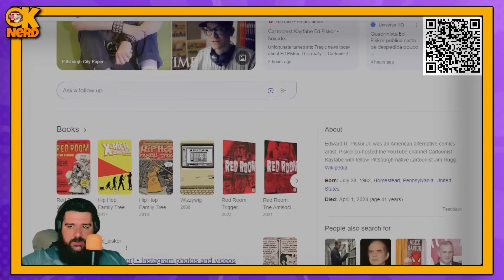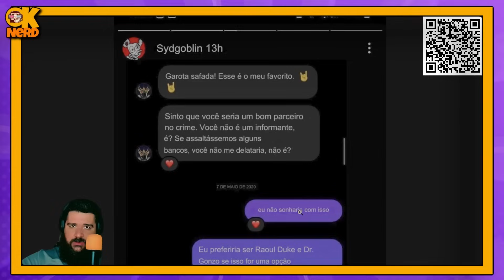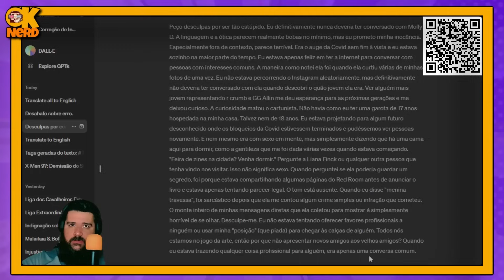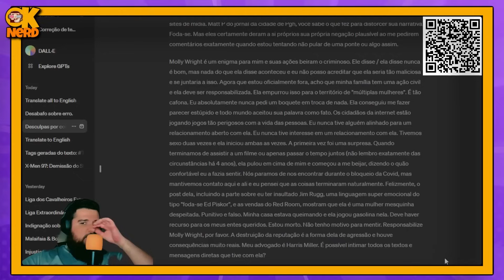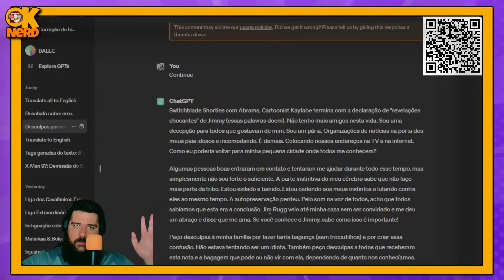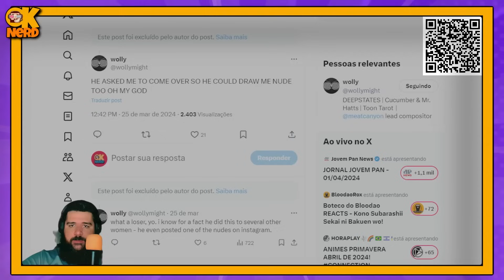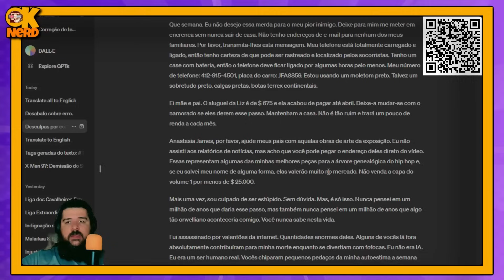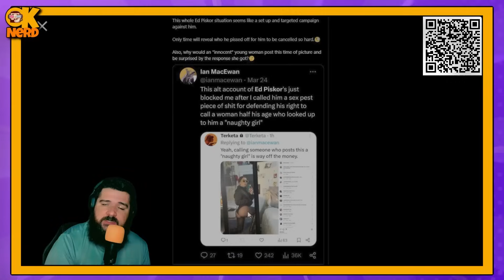LACRADORES M4T4M QUADRINISTA. CHEGA DA CULTURA DE CANCELAMENTO!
Ei, nerdolas! Quer navegar na internet com mais segurança e privacidade? Então confere o Proton VPN, uma das melhores VPNs do mercado! Com ele, você pode acessar conteúdos bloqueados e proteger seus dados de olhares curiosos. E o melhor: usando o link do nosso do OkNerd, você ainda ganha benefícios exclusivos!

Torne-se um Criador de Conteúdo de Sucesso com Seu Celular!

Descubra o caminho para o sucesso no mundo digital com nosso programa exclusivo de cursos online. Se você sonha em dominar a arte de criar conteúdo envolvente para a internet usando apenas o seu celular, você está no lugar certo!

1️⃣ Domine o Inglês e Amplie Seu Alcance Global 🌍

Beway - Inglês Definitivo: Desbloqueie a fluência em inglês com um método prático e eficaz. Fale inglês sem medo, mesmo sem sair do país. Transforme sua vida e carreira com inglês verdadeiro.

2️⃣ YouTube Mastery - Segredos da Edição e Criação 🎥

Edição de Vídeo: Aprenda técnicas por trás de canais de sucesso e domine a arte da edição e roteiro com o mentor Peter Jordan.

3️⃣ Magia da Edição no Celular - Vídeos e Fotos 📱

Edição pelo Celular: Domine a edição de vídeos e fotos direto no seu celular. Aprenda a usar ferramentas avançadas e torne seu conteúdo irresistível.

4️⃣ TikTok Mastery - Crie Vídeos Virais Facilmente 💥

Capcut Viral para TikTok: Desvende os segredos para criar vídeos virais no TikTok. Utilize o CapCut para criar conteúdos que capturam atenção instantânea.

5️⃣ Oratória Impactante para Vídeos Inesquecíveis 🎤

Curso de Oratória: Aprenda a falar de forma cativante e impactante. Eleva a qualidade do seu conteúdo com habilidades de oratória de alto nível.

🌟 Oferta Especial por Tempo Limitado! 🌟

Com esse programa completo, você estará equipado para criar conteúdo incrível, expandir seu alcance e deixar sua marca no mundo digital. Não perca essa oportunidade de transformar sua paixão em uma carreira de sucesso!

💡 Seu Futuro Como Criador de Conteúdo Começa Agora! 💡

Ei nerd, quer criar um canal de sucesso sem mostrar o rosto? O mentor Peter Jordan revela os segredos em novo curso.
Aprenda as técnicas por trás de canais como "Acredite ou Não" com milhões de inscritos.

Domine SEO, edição, roteiro e muito mais. Bônus exclusivos.
Invista em você e alavanque seu canal! Valor original R$2.500 por apenas 12x de R$29.
Ação limitada. Aproveite já essa chance de ouro de aprender do melhor e decolar no YouTube.
Sua chance de virar esse jogo!